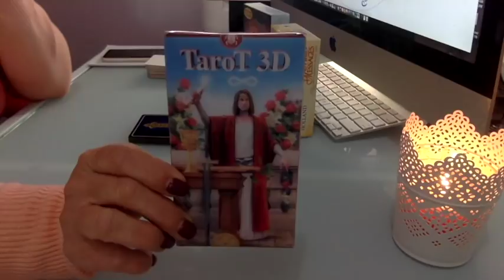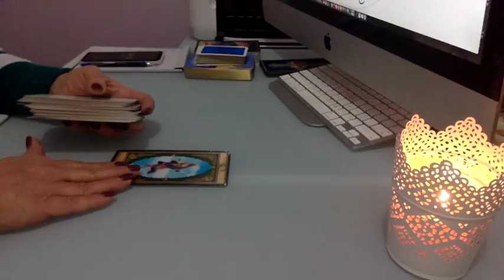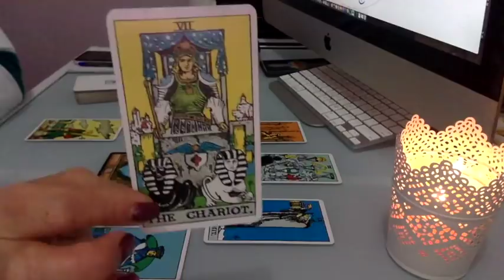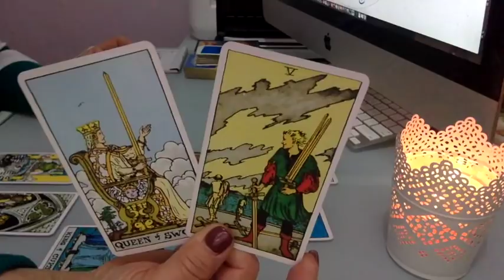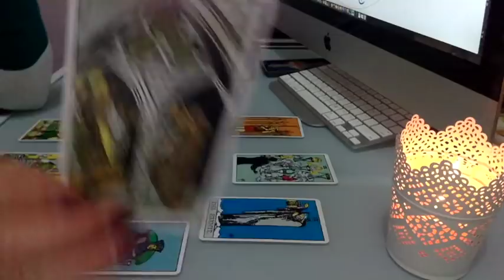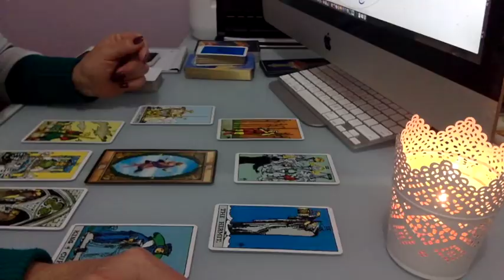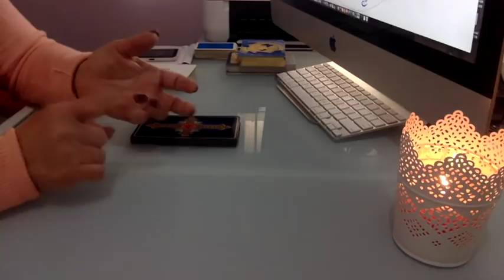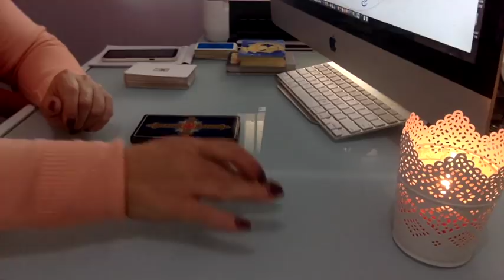TAURUS🌸"KING OF HEARTS" 1-15TH SEPTEMBER 2018 DIVINE MESSAGES